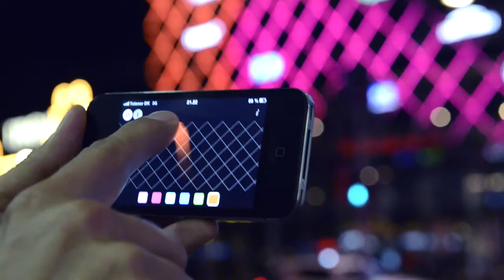Urban Canvas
In dialogue with DI [di.dk/] Kollision [kollision.dk/] developed the interactive facade design 'Urban Canvas' for the HQ of The Confederation of Danish Industry, which was used for Culture Night in Copenhagen October 2013. Urban Canvas allows by-passers at the busy town square to interact with the facade by using their smartphones. By simply entering a mobile website, users can paint on the facade by swiping their finger across the touch screen of their smart phone, instantly painting with light on a 4,000 m2 urban canvas. Multiple users could use the system simultaneously, creating a busy and playful collaborative artwork that kept on changing through out the Culture Night.

Urban Canvas is based on and part of the Media Facade Dia Lights which is described in greater detail here: kollision.dk/en/IH
The related project Conference Hall to be found
And see the following link for more media architecture projects from Kollision